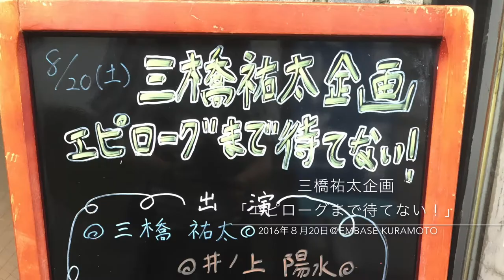三橋祐太企画「エピローグまで待てない！」＠EmBASE KURAMOTO2016年８月20日）ダイジェスト